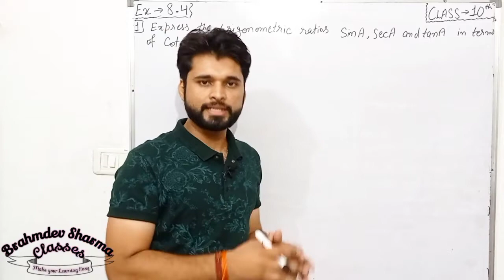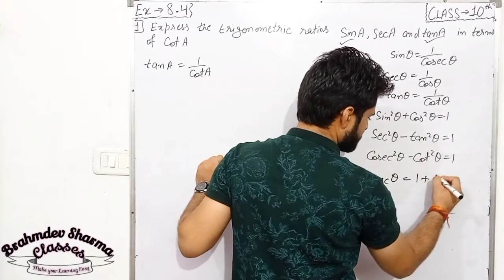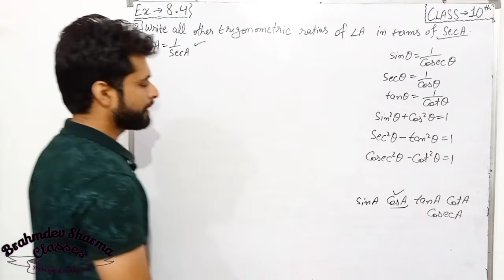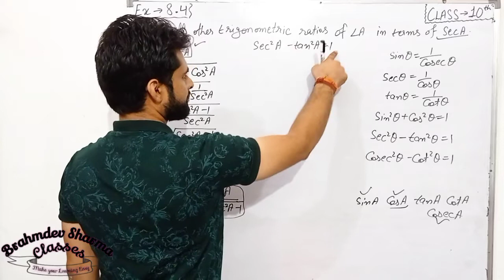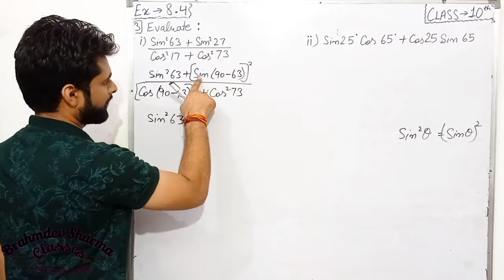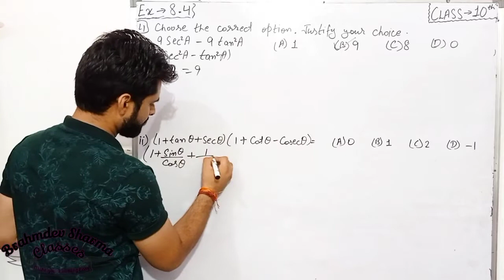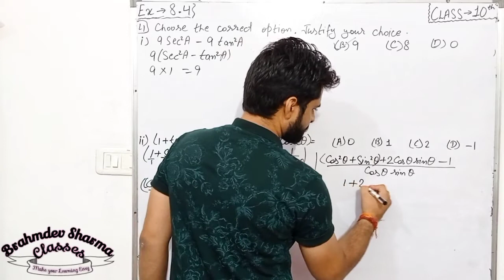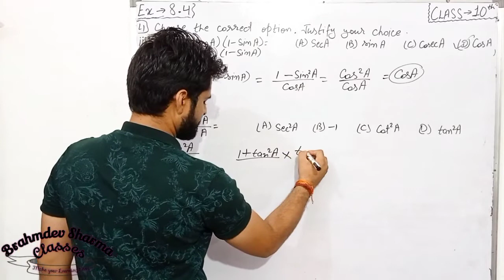class 10 Exercise 8.4 | Q 1,2,3,4 | Trigonometry | ncert math solution | Brahmdev Sharma Classes